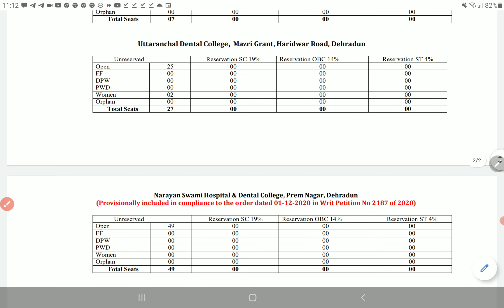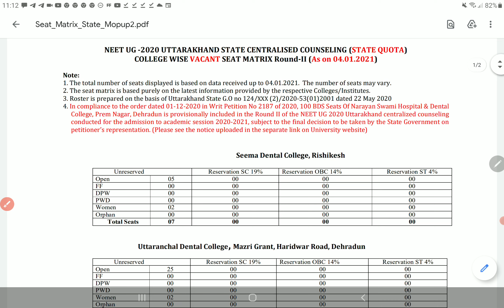Uttarakhand vacant seat Matrix for Round 2 NEET 2020 | Pcmb digital GURUKUL